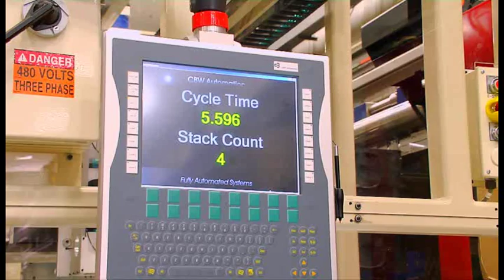Power PAK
Cincinnati Milacron POWERPAK All-Electric injection molding machines give energy savings from 50-80% and optimize your process for the highest part productivity, quality and operational profitability.